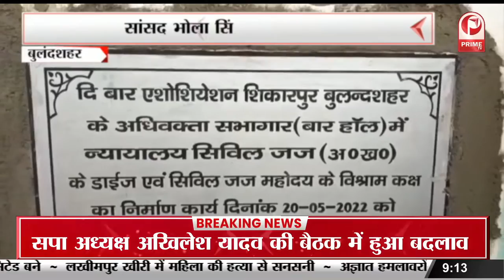CNG Price Hike : फिर पड़ी महंगाई की मार || Prime Tv